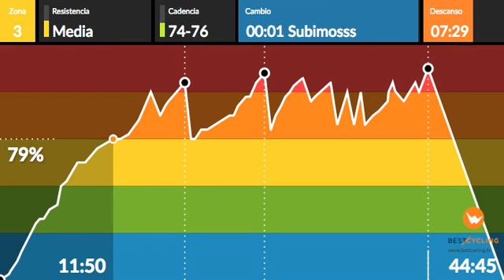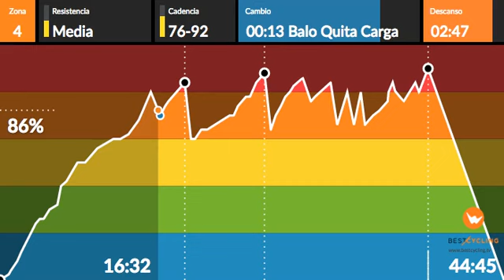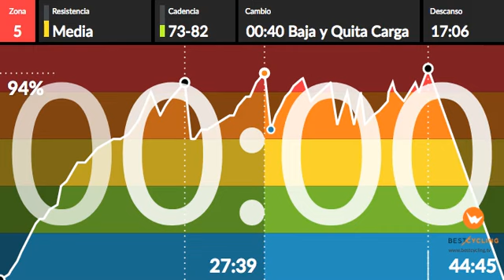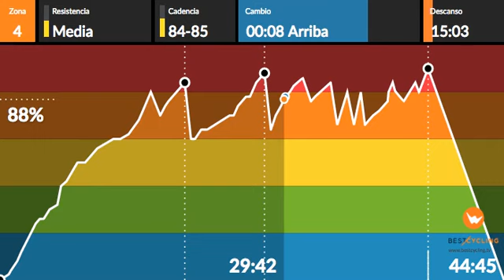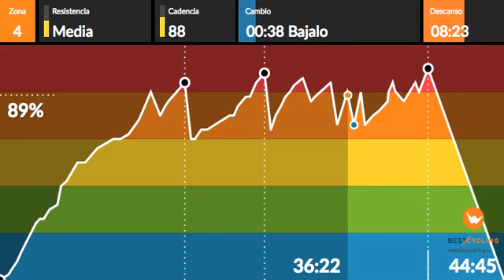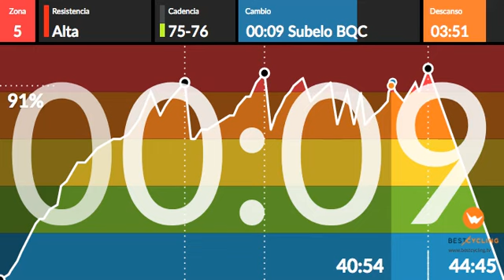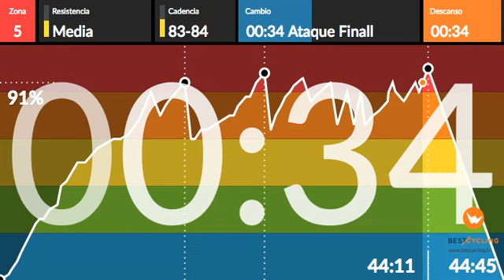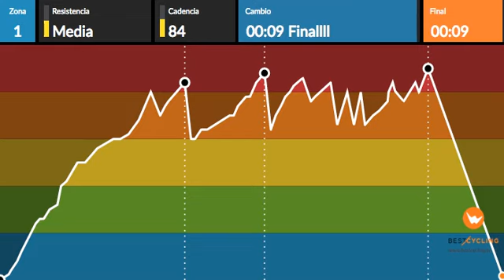Spinning Potencia Aerobica Confination 3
Hola a tod@s, os propongo una nueva clase, caña, ritmos altos, y de tipo variado.
Espero comentarios, sugerencias, propuestas y todo lo que queráis aportar.
Gracias.